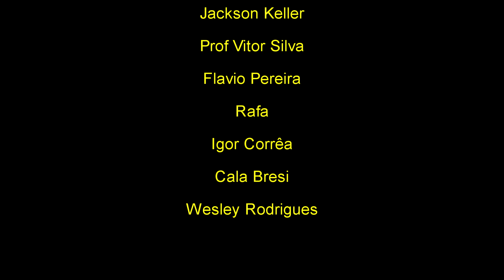Marshall JCM2000 DSL x DSL 100HR (Celestion)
Vídeo produzido para comparar as sonoridades dos amplificadores Marshall JCM2000 DSL (Dual Super Lead UK) e Marshall DSL100 HR (Vietnam), ambos amplificadores valvulados de 100 Watts.

Gravação apenas para referência de timbre, sem pretensões técnicas !!

Todos os falantes microfonados com Sennheiser E609

Vídeo: GoPro Hero6

Equipamento:

Guitarra Gibson Les Paul Studio '03 (498T & 490R);

Head Marshall DSL100 HR de 100 Watts;

Head Marshall JCM2000 DSL de 100 Watts;

Caixa Harley Benton 2x12 Celestion Vintage 30 & G12T-75;

Intro - 00:00

Clean:
DSL100 - 02:31
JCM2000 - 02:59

Crunch:
DSL100 - 03:37
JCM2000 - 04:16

OD1:
DSL100 - 05:05
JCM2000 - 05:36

OD2:
DSL100 - 06:28
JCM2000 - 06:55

Solo:
DSL100 - 07:26
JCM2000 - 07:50